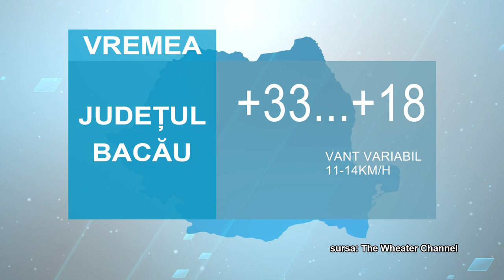STIRILE ACUM TV | 19 -21.08.2023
PREMIERE CUPLURILOR CARE AU 50 DE CĂSĂTORIE

LUCRĂRI DE REGULARIZARE A ALBIEI  ÎN DOFTEANA

GALA INTERNAȚIONALĂ DE BOX BACĂU 2023